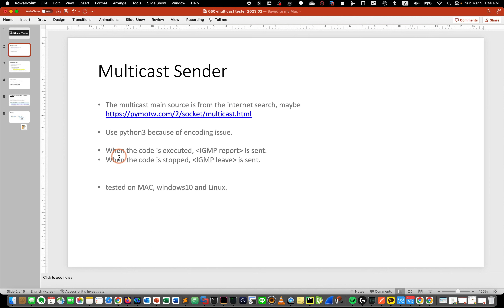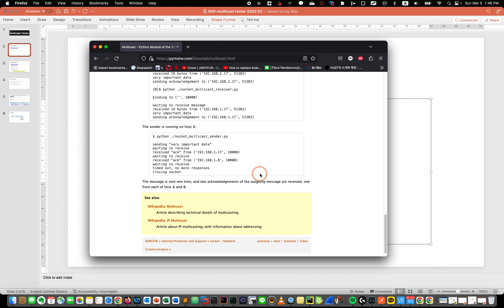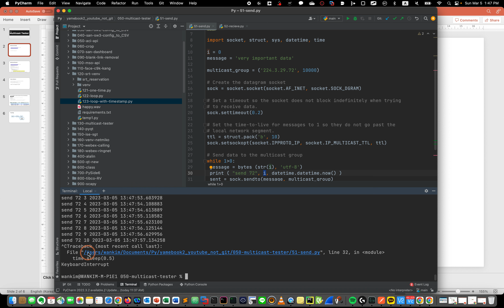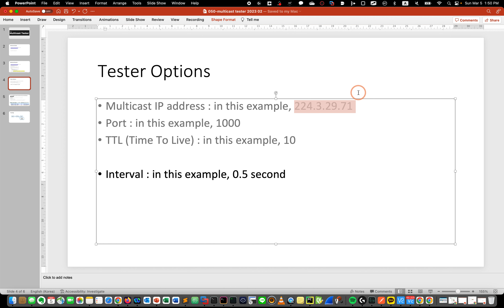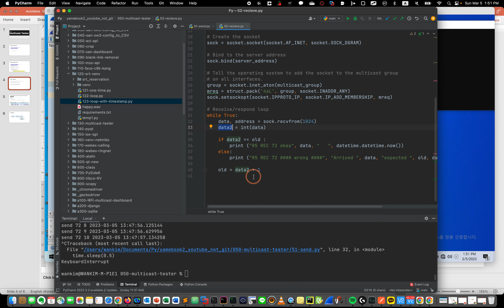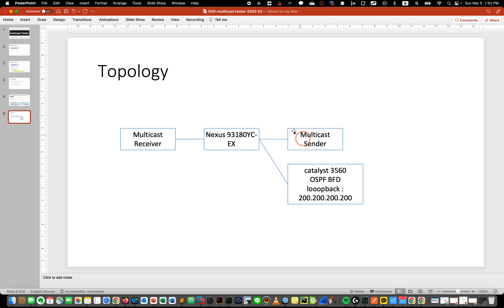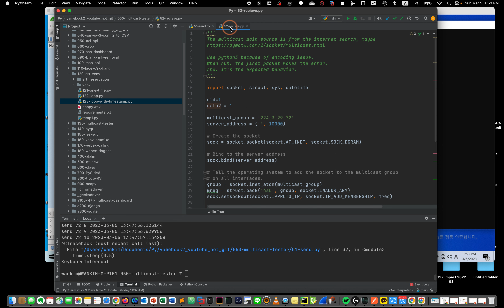실시간 파이썬 Multicast Tester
Multicast 를 테스트 할 때, 마땅한 테스트 어플이 없더군요.  어떤 것은 Windows만 지원했고, 계측기로는 config를 바꾸면서 실시간으로 어떤 상황인지 알 수가 없었습니다.

그래서, Python으로 간단하게 만들면서 - 물론 base 코드는 복사를 했지만 - 순차적으로 증가하는 번호를 넣어서 언제 얼만큼 빠졌는지 쉽게 알 수 있게 했습니다.

커피 한 잔만 사주세요! 받아보고 싶어요.